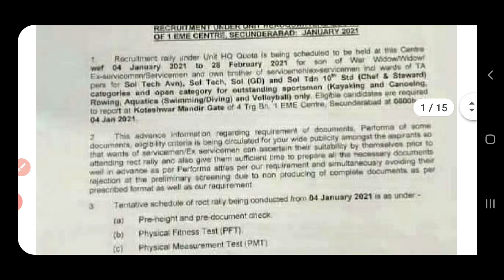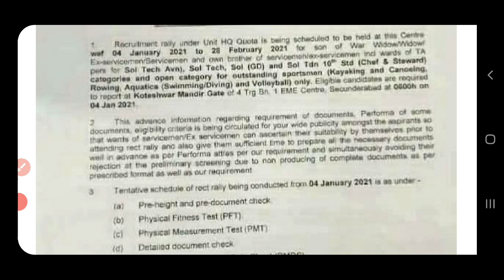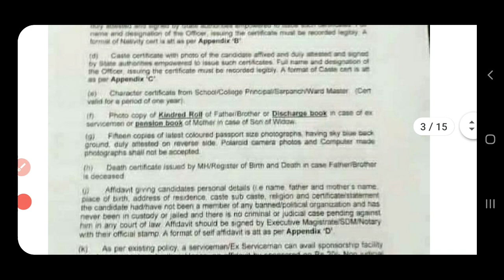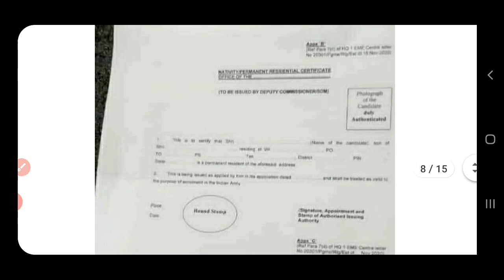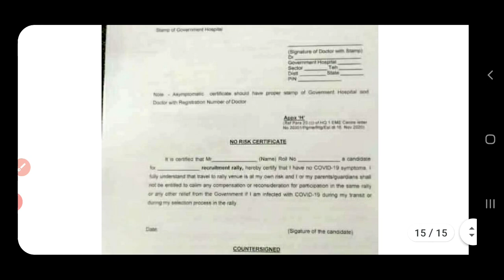👈EME centre relation bharti full PDF download || 1 eme centre secunderabad relation bharti 2020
👉बेस्ट पेपर सेट & प्रैक्टिस सेट इंडियन आर्मी एग्जाम (CEE ):- 85% Questions Every Years
1) बेस्ट इंडियन आर्मी जनरल ड्यूटी बुक आर्डर करे
2) बेस्ट इंडियन आर्मी सोल्जर टेक्निकल बुक आर्डर करे
3) बेस्ट इंडियन आर्मी सोल्जर क्लर्क/स्टोर कीपर बुक आर्डर करे
4) बेस्ट इंडियन आर्मी सोल्जर नर्सिंग असिस्टेंट कीपर बुक आर्डर करे
5) बेस्ट इंडियन आर्मी सोल्जर ट्रेड्समैन बुक आर्डर करे
 👉बेस्ट इंडियन आर्मी लुसेंट  बुक/नोट्स एग्जाम (CEE )
1) इंडियन आर्मी लुसेंट GK बुक 2021
2) इंडियन आर्मी लुसेंट GK(Science) बुक 2021
3) इंडियन आर्मी लुसेंट (Math) बुक 2021

 👉बेस्ट इंडियन आर्मी  बुक/नोट्स एग्जाम (CEE ) ये भी चेक करे  :-
1) जनरल ड्यूटी बुक
2) जनरल ड्यूटी बुक(Hindi Medium)
3) GD/ Clerk / SKT (आल इन वन बुक)
4) सोल्जर टेक्निकल बुक

👟 Army Goldstar Original Made in Nepal Shoes
👟 Army Running Shoes
🎽 इंडियन आर्मी T-Shirt
🎽 कमांडो टी-शर्ट आर्डर करे
🎽 आर्मी स्पेशल फाॅर्स टी शर्ट आर्डर करे
📱 रनिंग मोबाइल होल्डरआर्डर करे
📱 Boya mic for recording youtube Video
📱 My Mobile